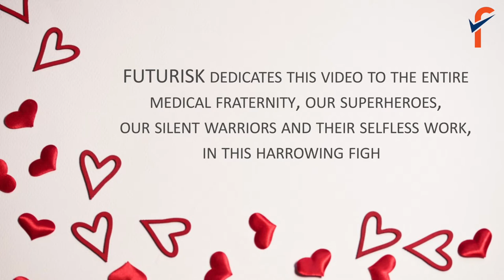We Will Win Covid - FUTURISK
Futurisk dedicates this video to the entire medical fraternity, our silent, superheroes, in this harrowing fight during the pandemic.

CONCEPT: Sajan Abraham
SINGER: Roshni Sharon
VOICE OVER: Dr Yohan Chacko
CREATIVE SUPPORT: Jithu George
VIDEO EDIT: Delson David